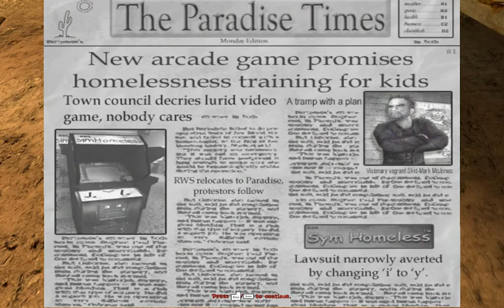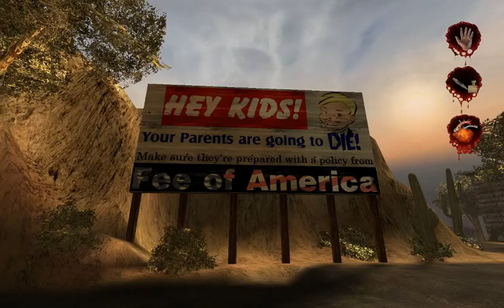sorry verpennt geht glich los Postal 2 mit Shaggs